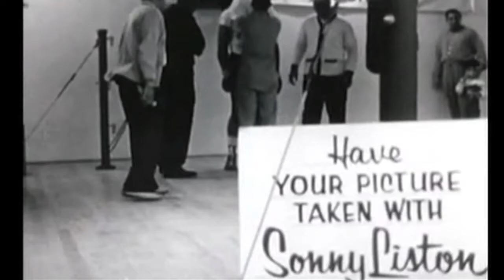Robert Lipsyte on Muhammad Ali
Hear award-winning sportswriter Robert Lipsyte recount a unique story--about sports legend Muhammad Ali--from his memoir, AN ACCIDENTAL SPORTSWRITER.

In AN ACCIDENTAL SPORTS WRITER, Lipsyte, a long-time sports columnist for the New York Times, interweaves stories from his life and the events he covered to explore the relationships between the games we play and the lives we lead.